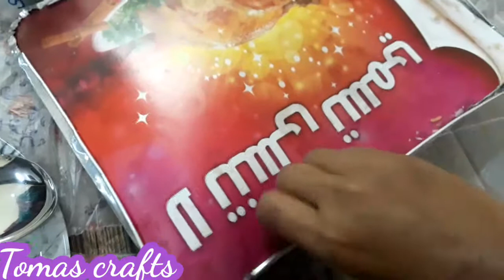Daily Vlog|| Daily Lifestyle in Saudi Arabia. সাথে ডিনারে ছিলো এরাবিয়ান স্টাইলে খাবার| Tomas crafts.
এরাবিয়ান ফুড কুবই জনপ্রিয় একটি খাবার খেবসা,সৌদি আরবে খুবই জনপ্রিয় একটি খাবার।